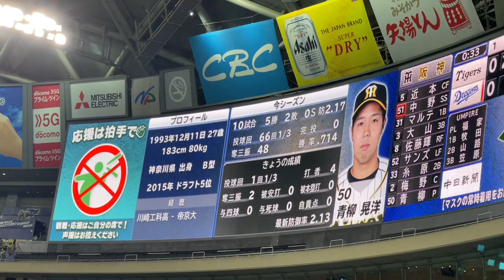加藤翔平 登場曲☆中日ドラゴンズ『ヒーロー』FUNKY MONKEY BΛBY'S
◯大学時代よく聴いたいい曲！

190713 オールスターゲーム セリーグ二次会(途中から)